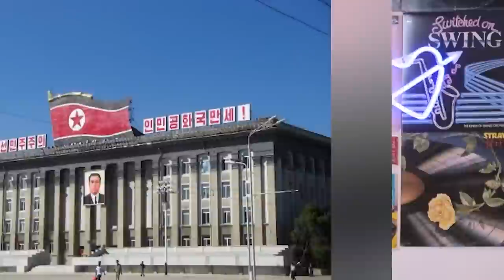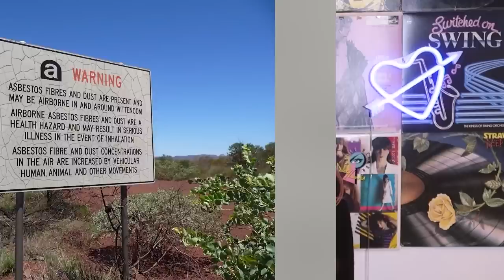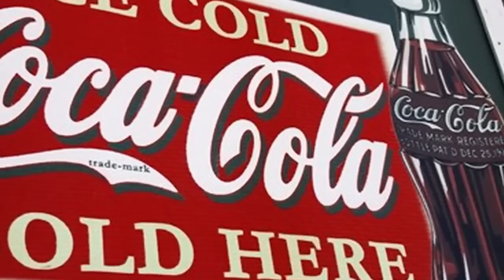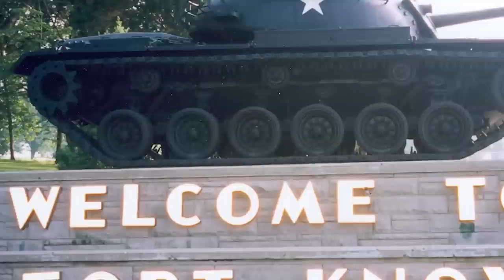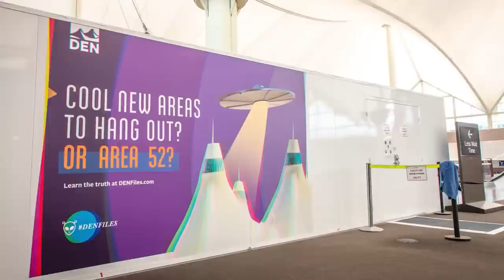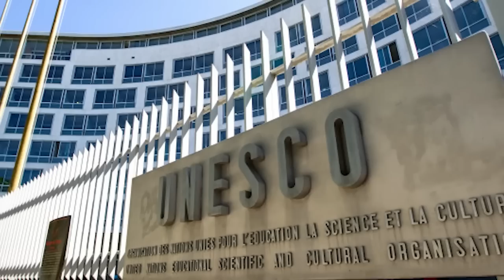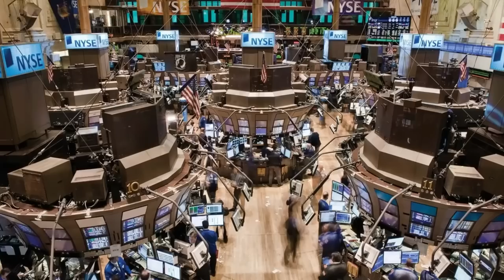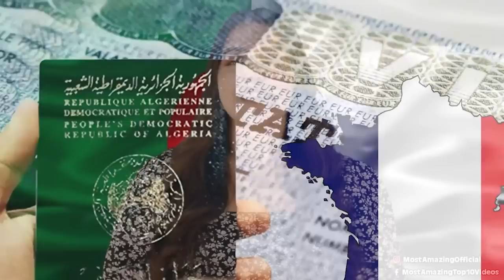Forbidden Locations: The Dark Secrets Google Maps Won't Show You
🌍🔍 Welcome to the mysterious world of forbidden locations, where we uncover the dark secrets Google Maps won't show you. 🔍🌍

In this intriguing video, we delve into the most hidden and blurred out locations on Google Maps. From classified military bases to unexplained anomalies, these secrets will make you question what's really out there.

🕒 Timecodes:
0:00 - Forbidden Location #1 🌍
23:30 - Forbidden Location #2 🌍
35:30 - Forbidden Location #3 🌍
47:30 - Forbidden Location #4 🌍